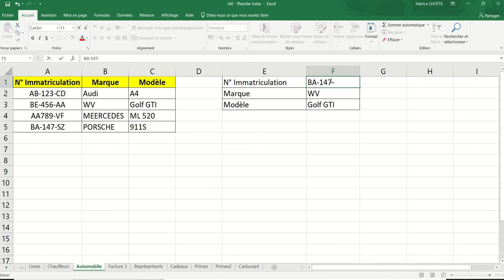XL04 - Excel 016 - Automobiles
Exercice sur la fonction RechercheV()